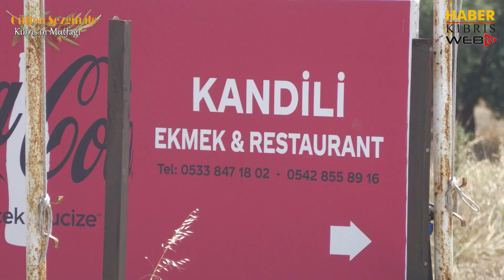Gülten Sezgin ile Kıbrıs'ın Mutfağı programında Kandili Ekmek Fırını'ndayız.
Gülten Sezgin ile Kıbrıs'ın Mutfağı programında bu hafta Kandili Ekmek Fırını'ndayız. Bir aile işletmesi olan Kandili Ekmek Firini, geleneksel ve kültürel özelliklere sahip unlu ürünler üretiyor.  Bu hafta, Hayriye Kandili'nin yapımıyla Çitlembikli Bitta’nın tarifini paylaşıyoruz.
Teşekkürler: Arden Gıda ARUN GROUP Ektam Kıbrıs Ltd Önder AVM Bafra Gıda Tic Ltd Şti Sultan Kahve Paşaköy MAR Tavuk Çiftliği Edip Elektronik Ltd intergaz The Beauty Side Safiye Yalnız